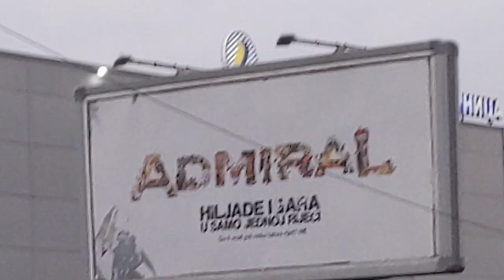A word to describe all games? [CC]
Challenge accepted, I'm about to end this bookmaker's entire career.